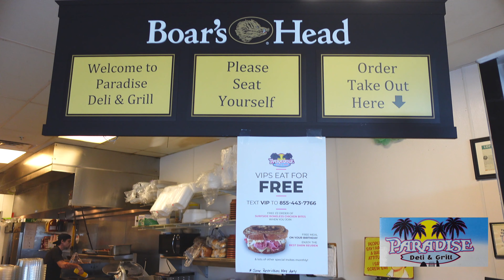Paradise Deli & Grill, Cape Coral, Florida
Paradise Deli & Grill is located at 2378 Surfside Blvd, Cape Coral, FL 33991.